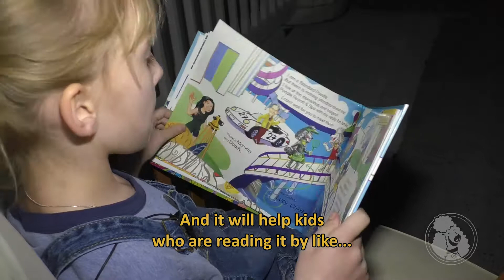What do kid's think about "Waggy Tail One?"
Kid's all over are falling in love with Margaux and her sisters in the book "Waggy Tail One"

We also have two really awesome puzzles of the Poodle Resort and Spa!